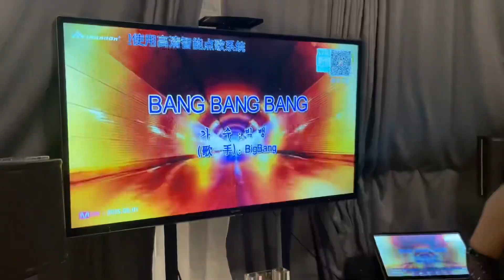My birthday Vlog 🎂 | Mizo Vlog | China